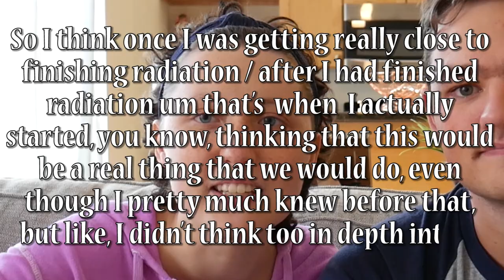OUR PROPOSAL STORY (Mountain Sunset Hike) | Engagement Series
My boyfriend proposed, and I said yes! Here are all the details of our proposal story and how we knew we wanted to get married. We went on a mountain sunset hike and he popped the question.

Gray and I both knew we wanted to get married around the same time. This video explains how we knew it was love and how we got engaged. We hope you enjoy this wedding proposal story time as part of our engagement series.